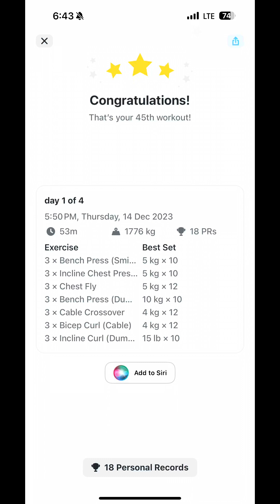1/3 of 3/6 maintenance 2023 workout